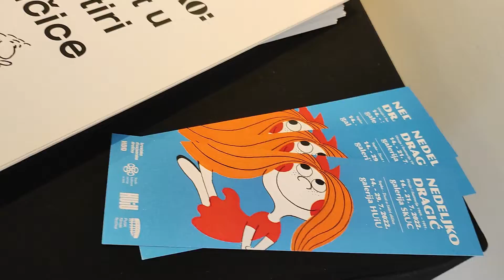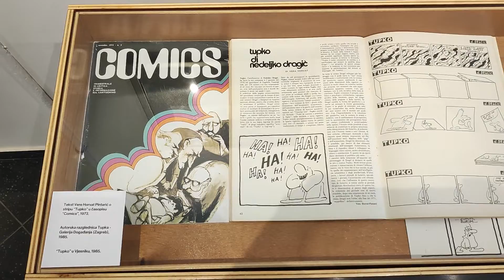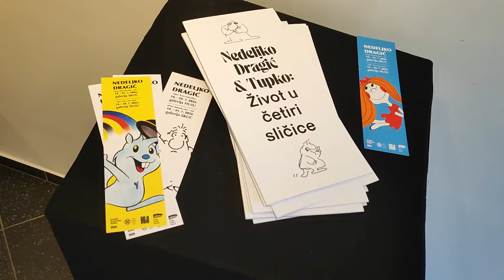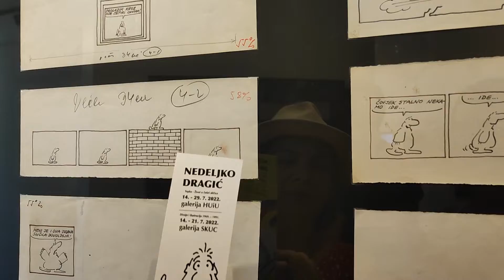Nedeljko Dragić: Dizajn i ilustracija. Pula Film Festival 2022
U četvrtak, u 19:00 sati, u HUiU te u 21:00 sat u SKUC-u, bit će izloženi radovi Nedjeljka Dragića, istaknutog hrvatskog filmskog i likovnog umjetnika u području grafičkog dizajna i ilustracije. Nedeljko Dragić: Dizajn i ilustracija 1969. – 1991. izložba je koja uključuju plakate za kazalište i različite kulturne i turističke manifestacije i institucije, naslovnice knjiga, iznimno uspješne i popularne maskote, oblikovanje časopisa, reklamne filmove itd.